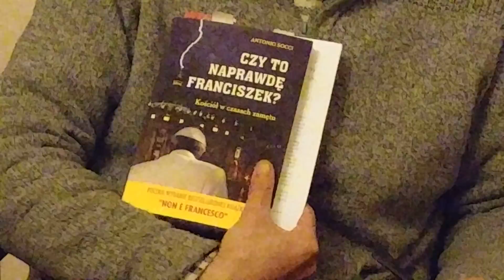Czy Franciszek jest papieżem?Recenzja książki Antonio Socci- "Czy to naprawdę Franciszek?"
Grzegorz Wysok omawia książkę włoskiego pisarza Antonio Socci - "Czy to naprawdę Franiciszek? Kościół w czasach zamętu", w której udowadnia on ,że obiór ostatniego papieża z punktu widzenia praw obowiązujących na kardynalskim konklawe jest nielegalny. Z tego więc względu  Benedykt XVI nadal jest papieżem, a w takim razie urzędujący Franciszek musi być antypapieżem.